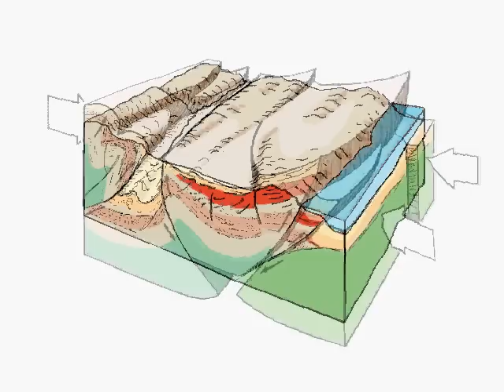Regime de compressão